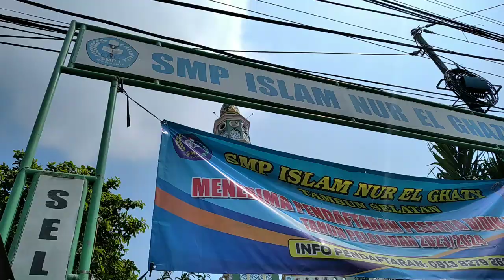PART 2 : GEGARA ISTRI GA DI BELIIN AKHIR NYA NGEBASO LAGI BARENG ISTRI BIAR GA PENASARAN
Bakso Mas Joko

Lokasi : kampung bahagia, desa tambun kec. Tambun selatan kab. Bekasi
Pagi : samping masjid Nur el gazhi

Harga : 10k/ porsi
Varian : bakso urat dan telor

Yang ingin menikmati bakso murah dan enak bisa merapat ke lokasi, batas waktu mangkal sampai bada dzuhur selebihnya nya keliling

Semoga video ini bisa membawa kebaikan dan keberkahan bagi kita semua

jika usaha anda ingin di liput silahkan hubungi :
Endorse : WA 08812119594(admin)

Trima kasih

Salam @lestarikuliner7320